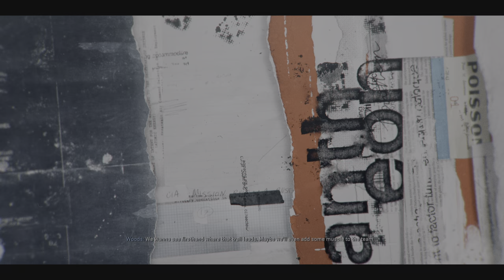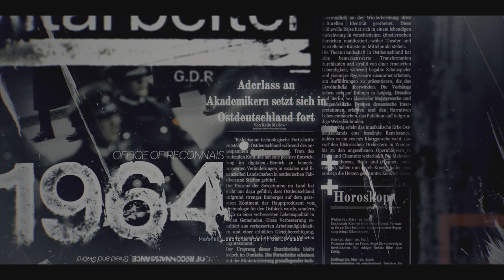Call of Duty_ Black Ops 6 Campaign Mission 1